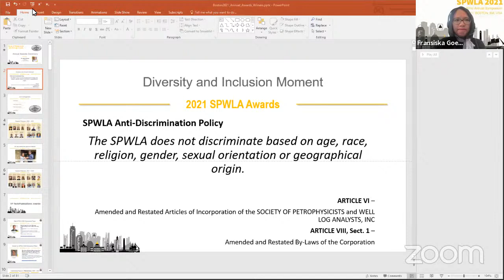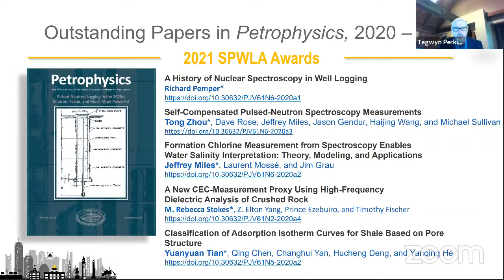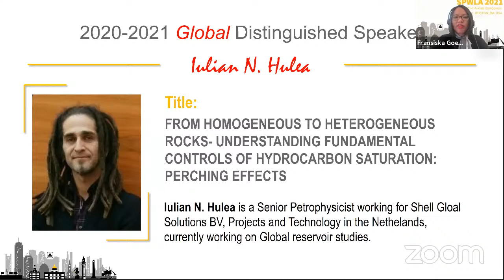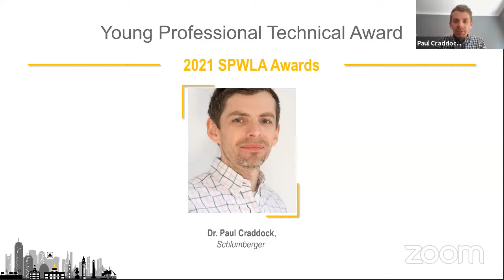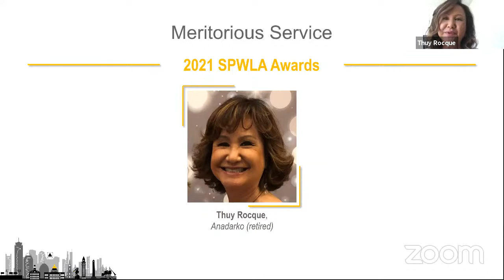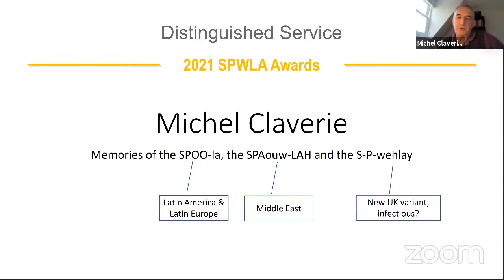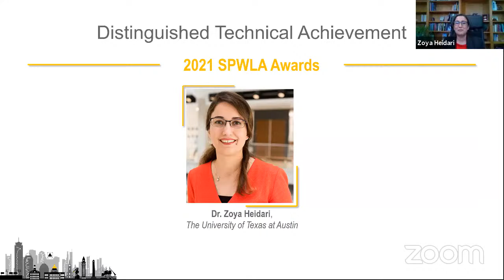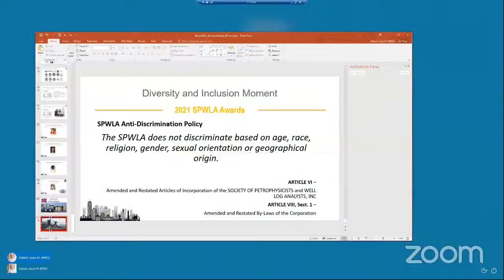SPWLA Annual Award Ceremony - LIVE